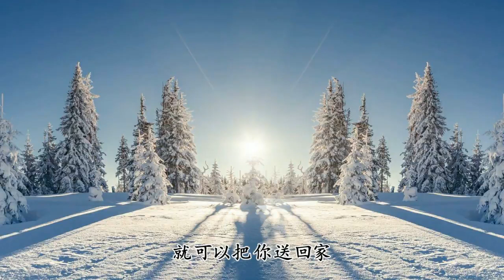榮耀之路(安琪拉版) - 康梓峰、壹只魚卡 - 我叫安琪拉 平時我很聽話 【2019抖音熱門歌曲】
男：
後面的趕快跟緊我誰都別掉隊
就算越塔殺人也不可以後退
亞瑟的字典裏從來就沒有下跪
貴族的榮譽要用鮮血來扞衛

羿族千年的弓 拉壹萬年的風
抱歉我的射速太快打妳太重
還想跑掉 妳真的在搞笑
最後的禮物送妳能擊穿靈魂的鳥
小魯班的秘密 我不會告訴妳
我的神機盒裏 沒什麽神機
真的沒太多的東西能教妳
惹急我點天點地點空氣
我點死妳
只看到金色的光
看不出五百年的傷
今天就請妳嘗嘗
藏了太久的金箍棒
齊天大聖

我閃亮登場
跟我鬥 先看看地方夠不夠寬敞
戰隊的榮耀
不容誰 嘲笑
我們的征討
就在下壹秒
王者的長矛
反擊的槍炮
吹響號角
讓戰火燃燒

老夫子 本壘打
開大捆住妳
讓妳親眼看我拆妳的塔
我的攻擊高到讓妳開始覺得害怕
單挑從不懼
想怎麽耍我就怎麽耍
我閃過墨子的炮
又晃掉露露的鳥
我輕松躲開鐘馗的鉤子
戲耍露娜的刀
壹招秒妳連我是誰
妳都不知道
李白的走位
妳們連影子都看不到
我是妳身後的魔
殘血後被收割
妳真的沒有別的選擇
因為我叫阿軻
妳說妳有話要說
留到復活後再說
因為關於 gank
我從來都沒失過手
我管妳劉備的槍還是黃忠的炮
張翼德的咆哮拿起關羽的刀
叫上野區的趙雲妳們兄弟壹起上
溫侯爺呂布我就在這等妳不會跑
戰隊的榮耀
不容誰 嘲笑
我們的征討
就在下壹秒
王者的長矛
反擊的槍炮
吹響號角
讓戰火燃燒

打野要帶懲戒
迷霧要插好眼
當射手站在後排刷肉
妳得會閃現
想學曹操站擼殺人輸出還不下線
先看看妳是不是像羋月那樣會吸血

順風 妳撩騷
逆風 妳就倒
輸幾個人頭妳就投降
到底搞什麽搞
自己打個 buff 居然都會被怪秒
然後還有臉在那裏抱怨妳吵什麽吵
作壹個優秀的肉
得看妳夠不夠厚
是逆天回血的程咬金
還是暴躁的牛
沖進戰場那壹刻我就沒想過回頭
用生命換取我們的勝利至死方休
打龍得靠輸出
偷龍要用套路
草裏藏著什麽永遠都別用命去賭
如果妳壹個不小心就中了
扁鵲的毒
那就祈求狄仁傑別再甩出
定人的符
戰隊的榮耀
不容誰 嘲笑
我們的征討
就在下壹秒
王者的長矛
反擊的槍炮
吹響號角
讓戰火燃燒

女：
我叫安其拉 平時我很聽話
可前提就是千萬別碰我的布娃娃
不然就讓妳們好好看看我的黑魔法
保證只要壹秒就可以把妳送回家
寒冷的塞外到底有多少秘密
王昭君用會冰雪全都告訴妳
如果和我碰面妳什麽都不能做
我只會為妳留下壹具冰冷的軀殼
我是狐貍 妳不用狐疑
如果妳還糾結我的前期
還在抱怨我的無力
我只能說 妳見識太少
段位太低
就靜靜的看著我後期滅天滅地
男：
戰隊的榮耀
不容誰 嘲笑
我們的征討
就在下壹秒
王者的長矛
反擊的槍炮
吹響號角
讓戰火燃燒